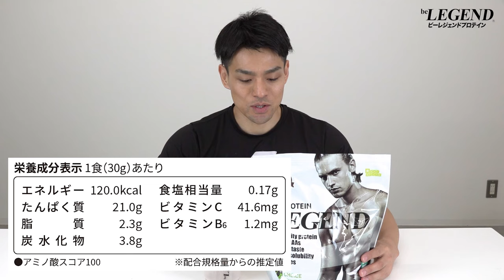【人工甘味料不使用】ビーレジェンド Oh！myガトーショコラ風味をレビュー！【ビーレジェンド プロテイン】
【人工甘味料不使用】ビーレジェンド Oh！myガトーショコラ風味
■【数量限定】すッパイン風味
■【数量限定】ビーレジェンド ピピピピ！ピンクグレープフルーツ風味